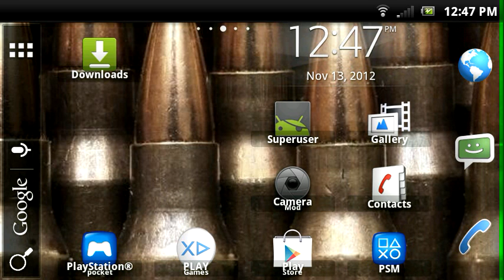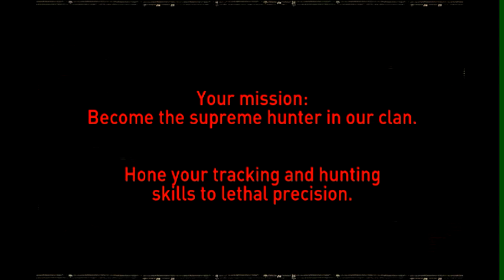Predator on Android game play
Predator by fox entertainment game play on Android now